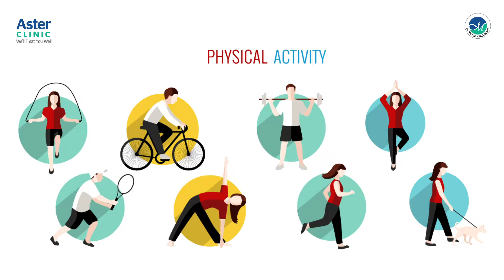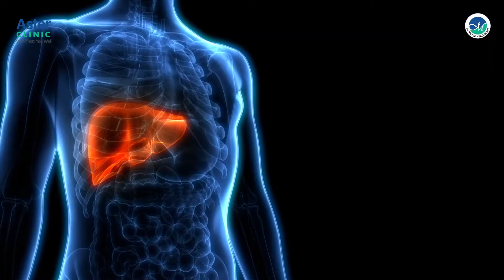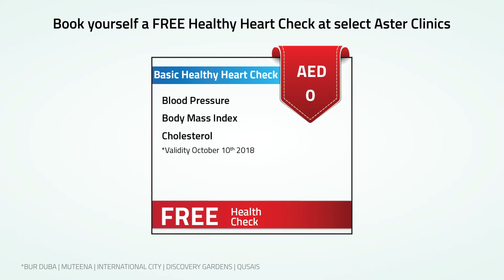Cholesterol and Heart Disease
Did you know the cholesterol is one of the leading causes of heart disease worldwide? Specialist Cardiologist, Dr. Arun Asok Cherian, talks about how cholesterol can be detrimental to our heart health.